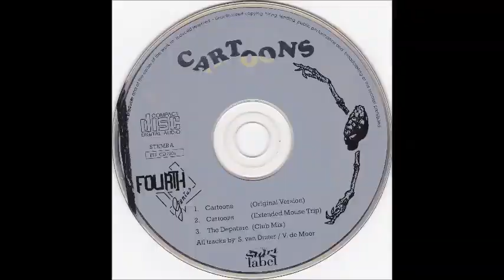CARTOONS - VINCENT DE MOOR ( ORIGINAL VERSION)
Hello

this is the first song ever released by vincent de moor.
i meet him many years ago and  whe become friends.
i meet him while he whas selling this cd  on camping  in holland.
1000  r made of this .
and i think every one should hear  this song i love it  :)
i need ask him when this whas released i geuss  round  1990
i wil correct this if  am wrong ;)